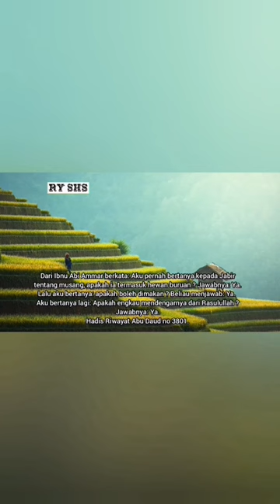HUKUM MAKAN DAGING MUSANG #2023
src background : pixabay, google

2011/03/18/mengenal-makanan-haram/#:~:text=Pendapat%20yang%20rajih%20bahwa%20musang,Jawabnya%3A%20%E2%80%9CYa%E2%80%9D